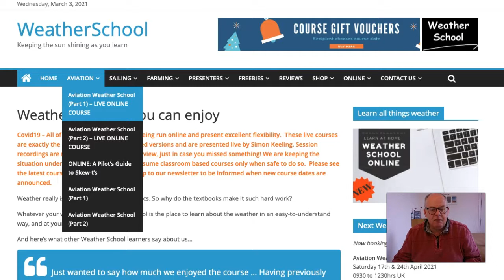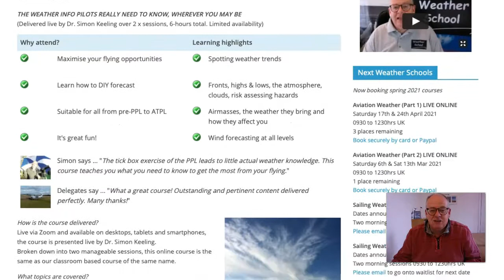Flying Weekend & Week Ahead Forecast (4/3/21)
Forecast for flying this weekend around the UK and Ireland.